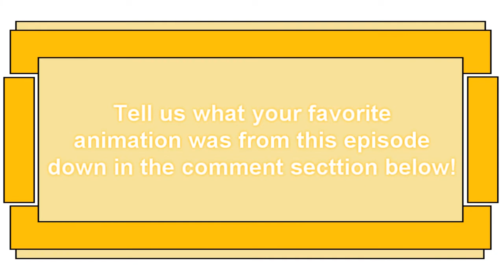WF - 'Vintage Collection' | Episode 3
Jesseversion1 here bringing you another video series that has been brought back from the dead. This was a series made by Ross but since he is no longer part of the staff me and the other WFATV staff will take over and start doing this series aswell as From The Vault and maybe some new series.

Today we look at 3 animations from oKANEo, P@ul, and Ricky Nirto.
Tell us what your favorite animation was from this episode in the comment section below.